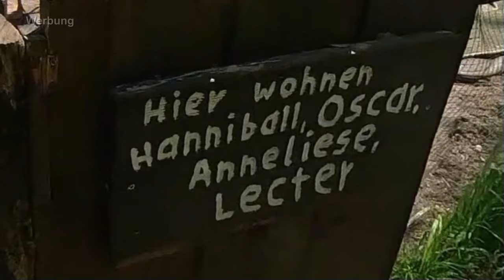Motorrad Tour zum Wald Café zur Nachtigall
Mal wieder mit Alex unterwegs und unsere tolle Motorradtour, im schönsten Bundesland zwischen den Meeren, brachte uns an eine neue romantisch gelegene Location, dem Waldcafé zur Nachtigall. Gestartet sind wir am Plöner See und von dort ging es kurvenreich weiter Richtung Schwabstedt. Ines und André haben letztes Jahr das Waldcafé vom Lost Place aus dem Dornröschenschlaf erweckt. Hier könnt ihr während oder nach einer Motorradtour gemütlich bei Kaffee und Kuchen oder anderen Spezialitäten abdödeln. Und Alex mein Bikerfreund betreibt auch eine eigene Motorrad–Homepage, schaut einfach mal vorbei.
Links und Infos:
Hintergrundmusik:
Titel 1: Too late now
Titel 2: Time slips by
Interpret: Go by Ocean Rayn McCaffrey
Sprecher: Wolly Finger
HINWEIS: Als Hintergrundmusik in meinen Videos laufen ausschließlich die von mir über meine DAW selbst erstellten oder lizenzfrei zur Verfügung gestellten Musiktitel. Bei der lizenzfreien und kostenlosen Hintergrundmusik gebe ich immer den Musiktitel, den Interpreten und den erforderlichen Link (die Quelle) in der Videobeschreibung mit an.